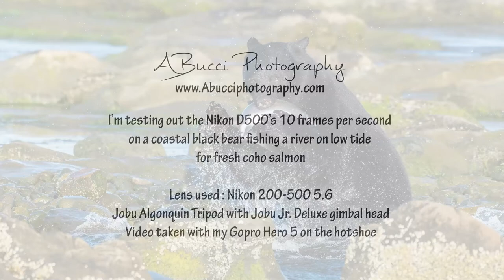Nikon D500 10 FPS Black Bear fishing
Trying out the Nikon D500's 10 frames per second on a coastal black bear fishing for fresh coho salmon

Nikon D500
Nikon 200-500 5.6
Gopro Hero 5 with hotshoe mount
Jobu Algonquin Tripod
Jobu Jr. Deluxe gimbal head